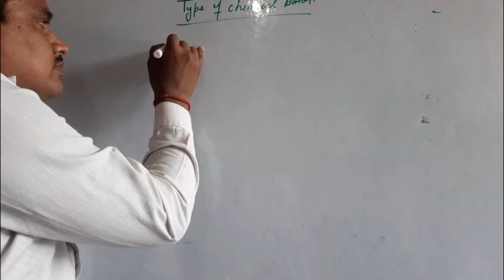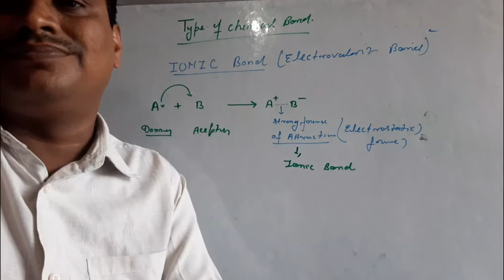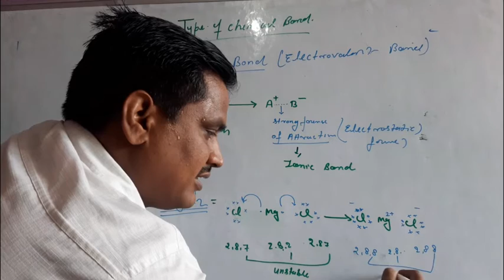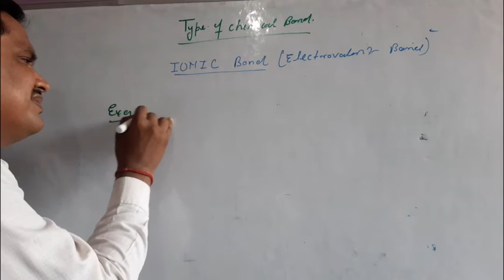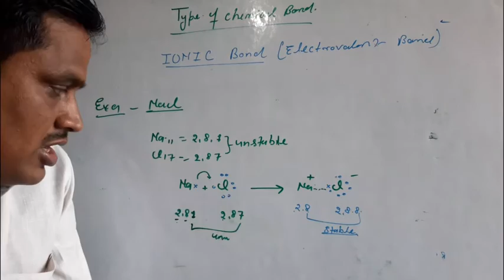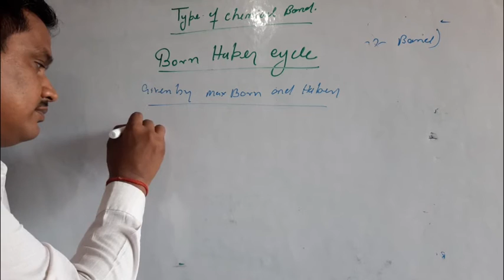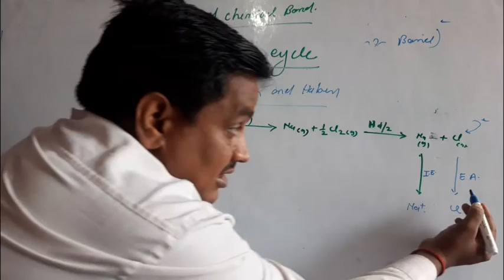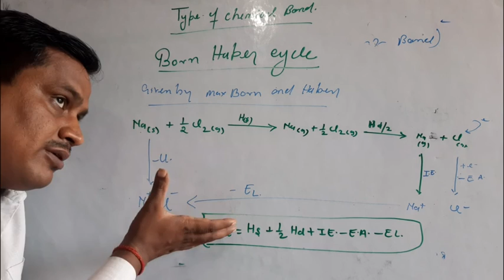Chemical bonding II/ IONIC BOND